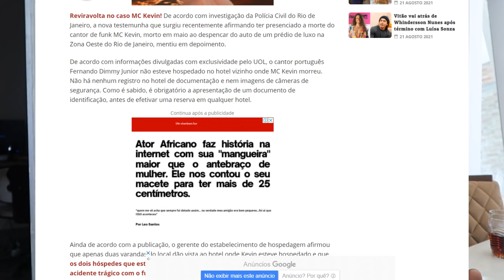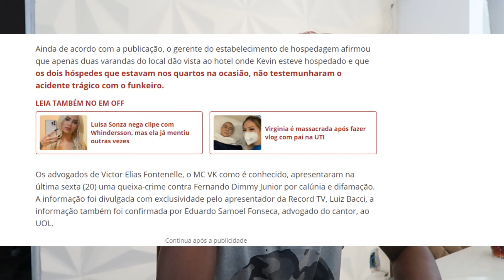BOMBA! POLICIA DIZ QUE NOVA TESTEMUNHA DO CASO MC KEVIN MENTIU E PODE DA RUIM !